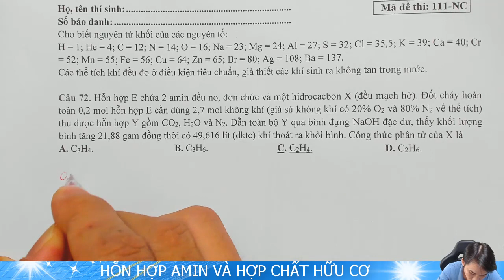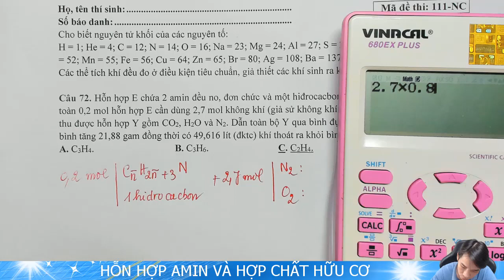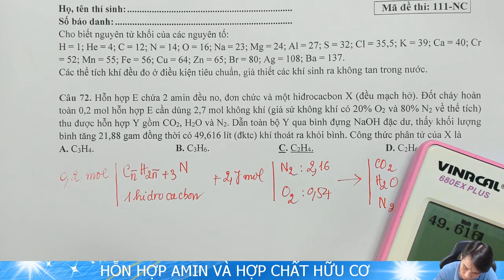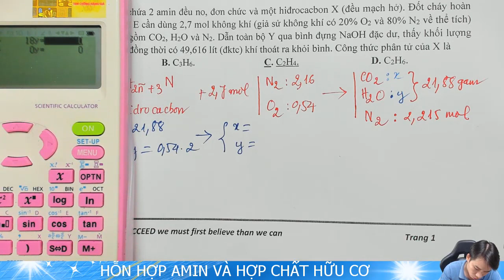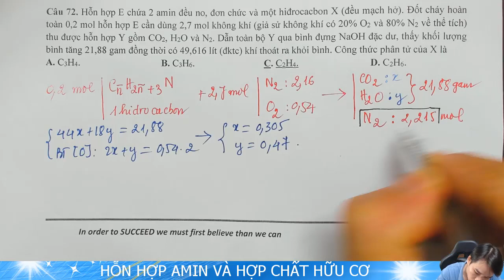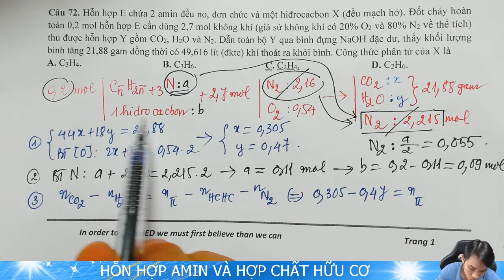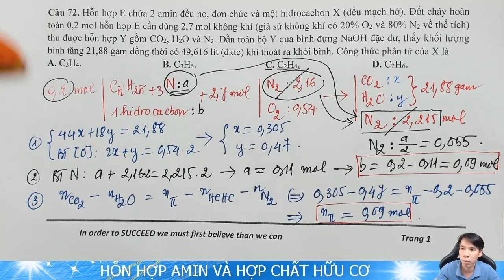HỖN HỢP AMIN VÀ HỢP CHẤT HỮU CƠ - HÓA 12NC || Học Trực Tuyến - Thầy Nguyễn Quốc Tuấn